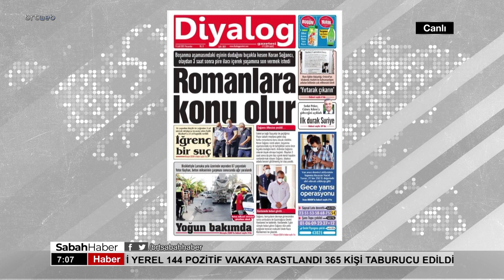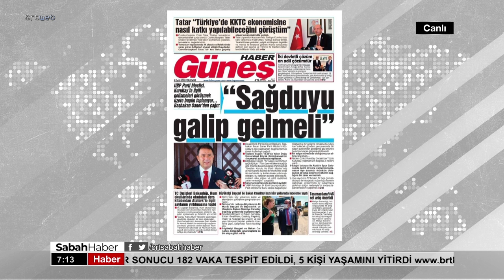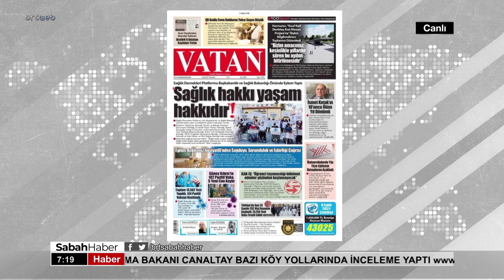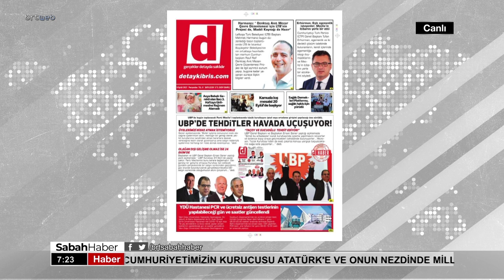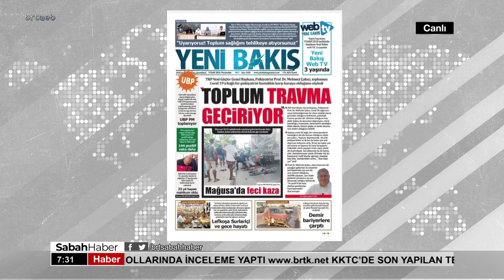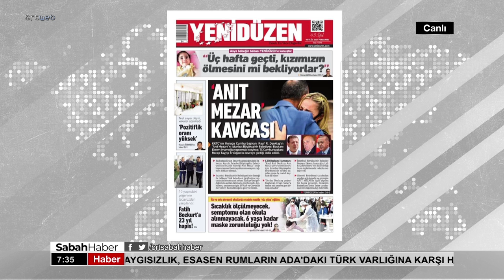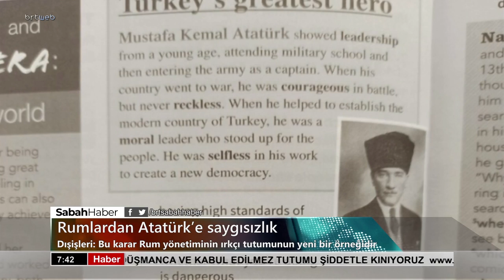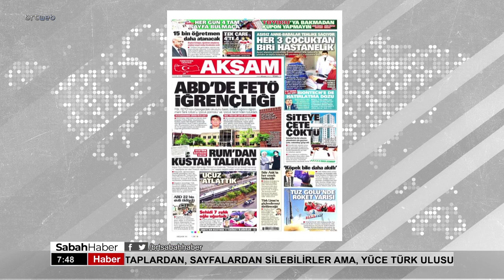Sabah Haber 09.09.2021